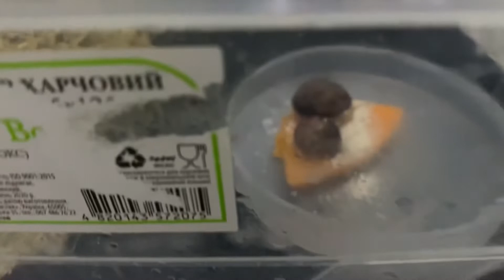ЧТО С НАШИМИ УЛИТОЧКАМИ😱😱😱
Ребята расскажите что это может быть? Почему с нашими улиткнком и Чери такое произошло? Может мы не досмотрели … или им 🥕 не подошла..😟😔😩